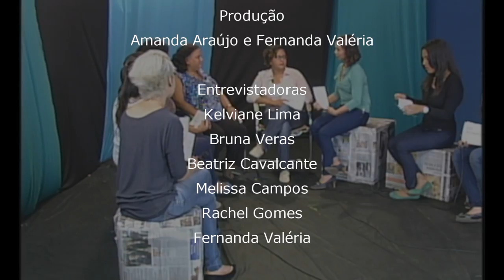Entrevista com Lola Aronovich - Parte 3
Entrevista com a blogueira feminista Lola Aronovich, do blog Escreva, Lola, Escreva. Programa feito pelas alunas do Laboratório de Telejornalismo da Universidade Federal do Ceará (UFC), em janeiro de 2013. Dividido em três partes.